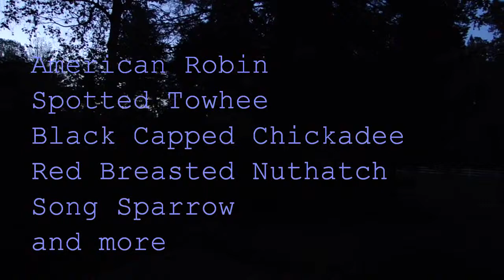May Dawn Chorus